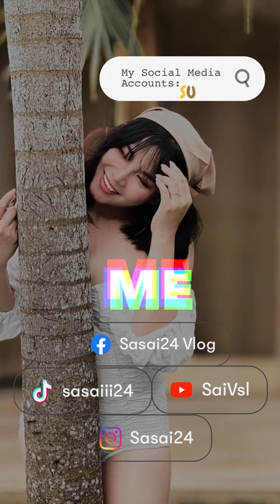living alone vlog #15(Manila,PH🇵🇭)(Uwian na ng pinas,umattend sa kasal)sasai24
Please do watch in (720 or 1080 HD) for good quality.

Come with me to go home in my HOME country PH🇵🇭 for my leave as a flight attendant based in Doha Qatar✈️

Umattend ng kasal ng highschool friend ^_^

Product mentioned:

LINK NG PRODUCTS

dito mabibili yung lutuan:

❃ DREEPOR MINI RICE COOKER Electronic with steamer

❃ Cable Lock Anti-theft Multifunctional Lock Portable for bike,Scooter

❃ Multifunctional Scooter Parts Buckles Bag Holders Scooter Hooks

❃ Push Lock Cellphone Holder Motorcycle Bicycle Electric Scooter Mount Quick Release

❃ filmed & edited by Sai.
❃ Camera Used: DJI pocket camera 2 & Iphone 14 pro max

if you’re still reading this, i love you ✨ Sasai😘